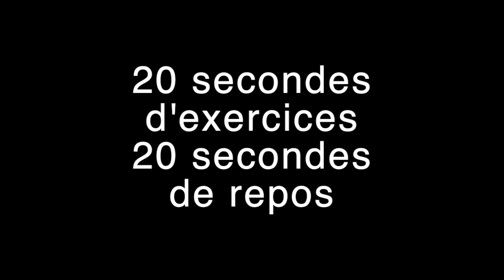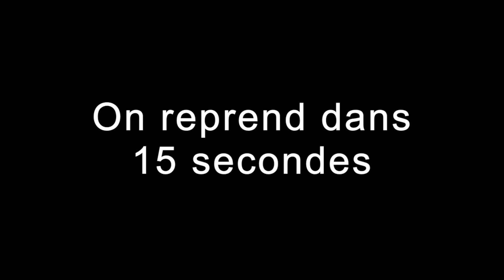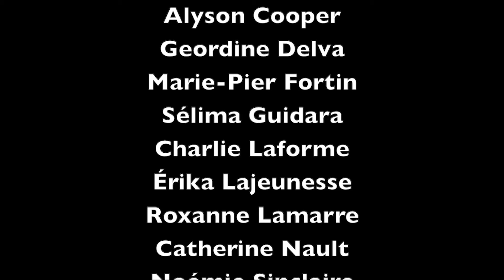On bouge à BdeB! - Capsule d'entraînement #7